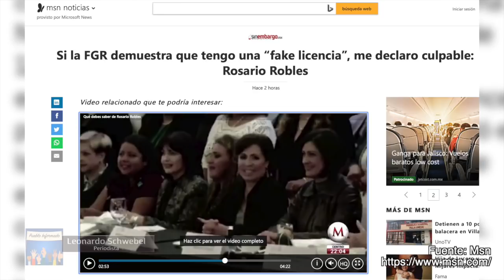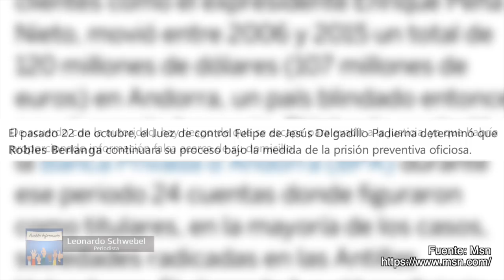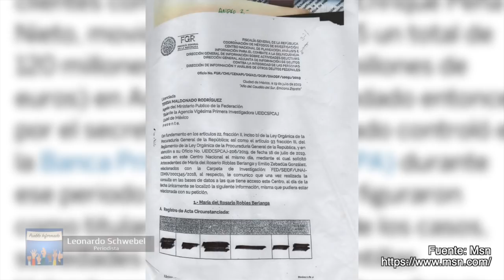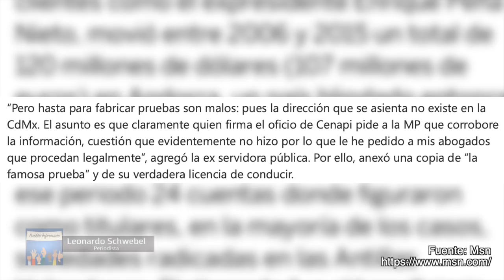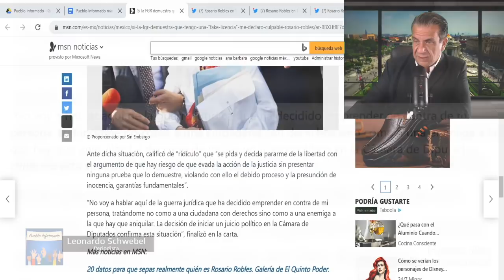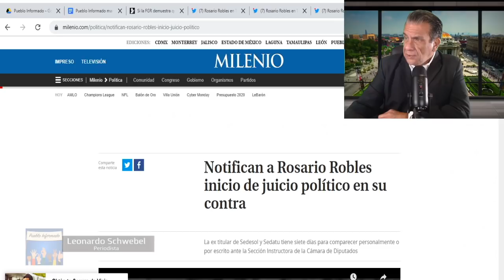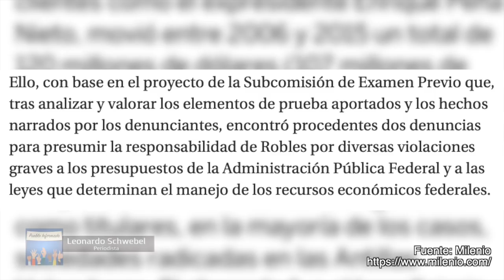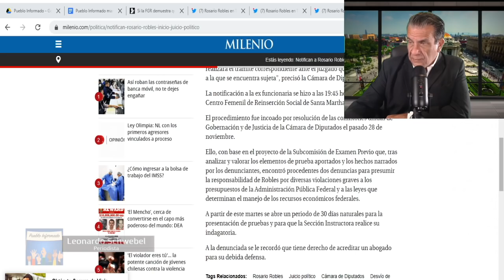POR CARTA Rosario Robles reta al fiscal Gertz por el asunto de la llamada FAKE licencia